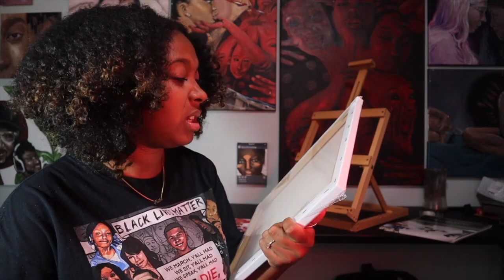Artist Talk with Sydne - Learning Q&A (Painting With Acrylic) (Just Cas June)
-- I appreciate everyones support.
Even at your lowest, don't give up hope.

 2 Corinthians 1:3